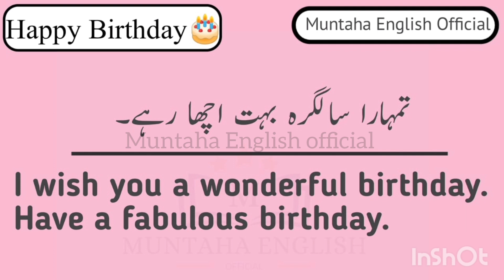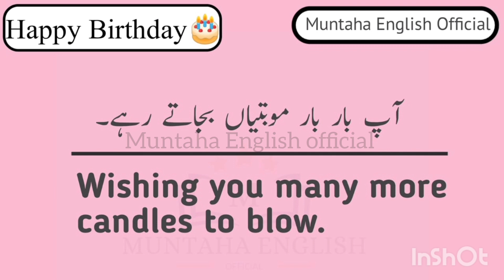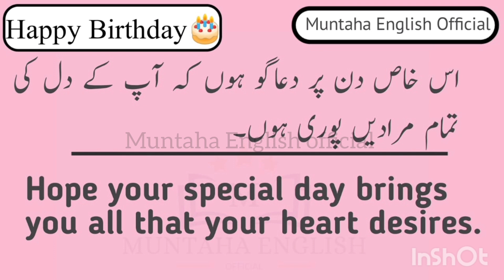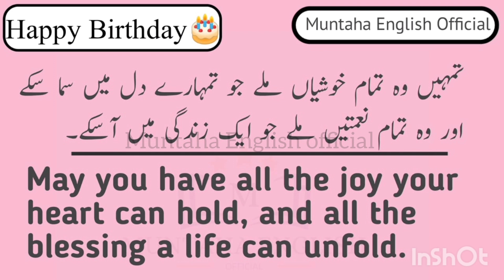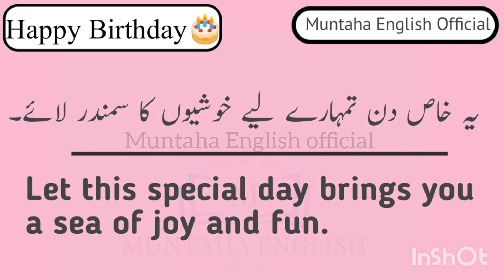OTHER WAYS To SAY HAPPY BIRTHDAY IN ENGLISH | Muntaha English Official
15 OTHER WAYS To SAY HAPPY BIRTHDAY IN ENGLISH | Muntaha English official